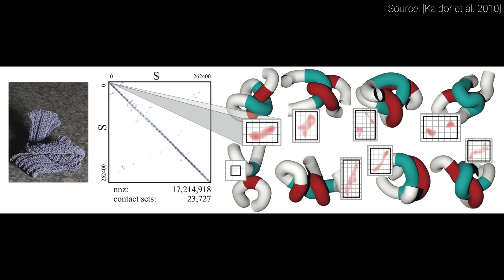Efficient Yarn-based Cloth Simulations | Two Minute Papers #166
Andrew Melnychuk, Christian Lawson, Dave Rushton-Smith, Dennis Abts, e, Esa Turkulainen, Kaben Gabriel Nanlohy, Michael Albrecht, Sunil Kim, VR Wizard.